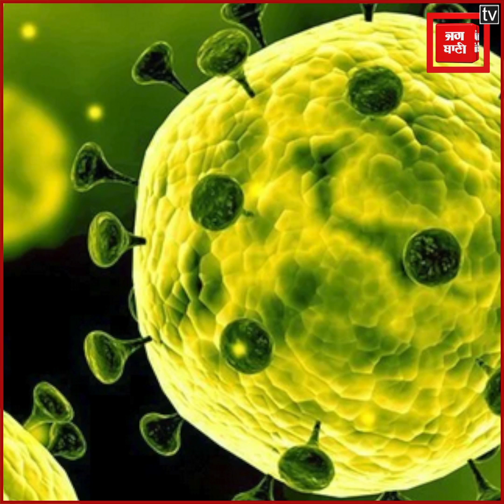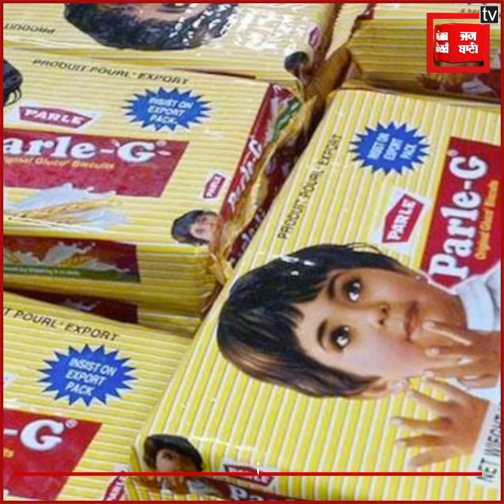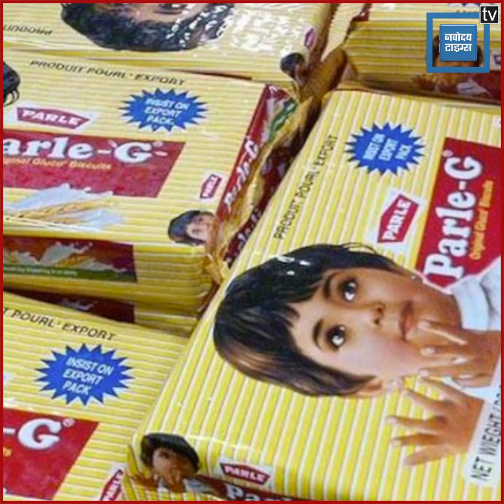'Parle-G' ने रचा इतिहास: तोड़ा 82 साल की बिक्री का रिकॉर्ड, प्रवासियों की पहली पसंद बना